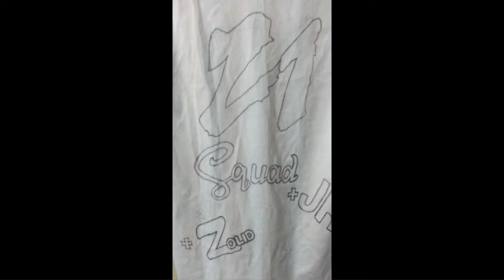DIY @zeroonemotovlogs Squad Inspired Shirt Part 2 ‎//ArtOfMaJoy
Material I Used:
Plain White Shirt
2in1 Makeup Brush
Lotus Enamel Quickdry Red
Welcoat Enamel Quickdry Black
2 Venus Jobus Blue
Jia Cai Tire Paint Pen
3Red 4Black 1Silver 1Gold 1Blue

SPECIAL THANKS TO:
Stay Breezy Always Breezy Rider

Equipment:
PowerDirector
Poco M3
RealMe C3
Boya Lavalier BYM1